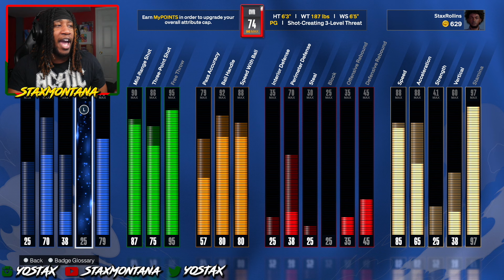WE BROKE THE 4th QUARTER 3 POINT RECORD! NO MONEY SPENT NBA 2K24 MyCAREER #6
BEST POINT GUARD BUILD IN NBA 2K24 NEXT GEN!

- Thumbnail by: @HoodieBeast